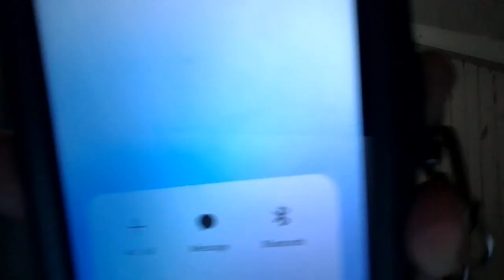amazon scammers pout and whine 10-18-23